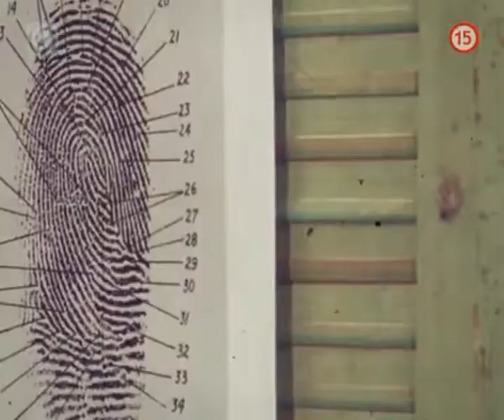Húrka na úteku (PROFESIONÁLI)